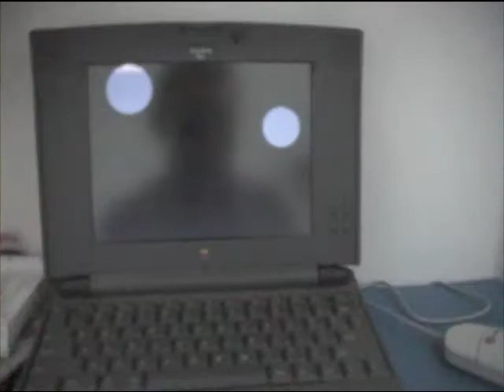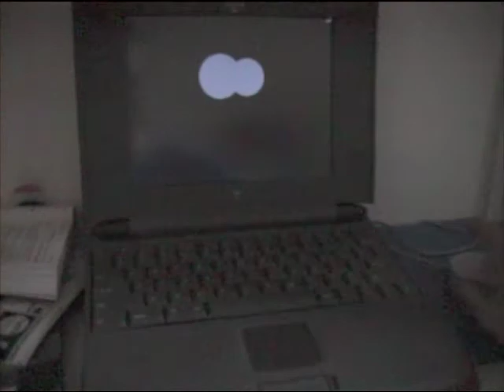Sein Zeit, Berlin 1998